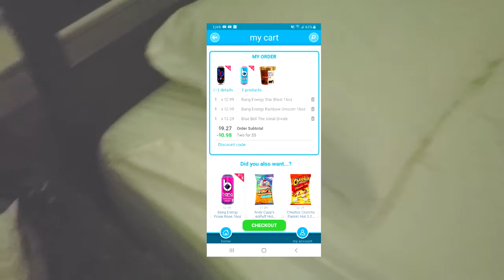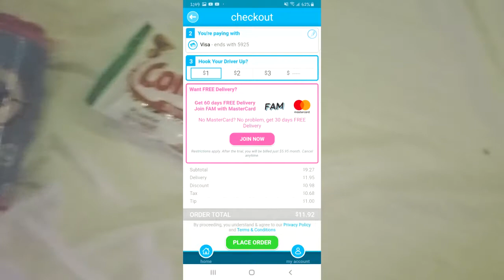gopuff app review is it good